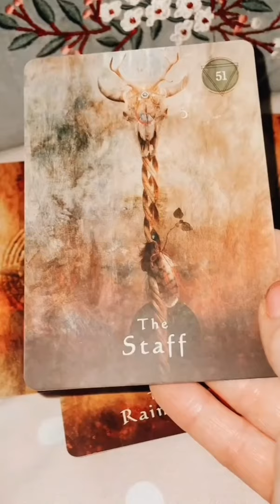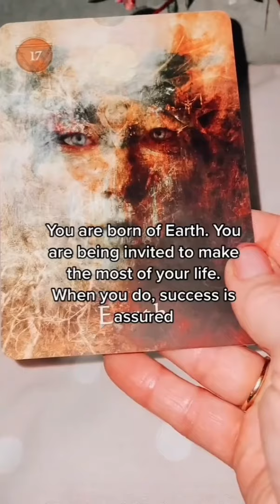What Message Does Spirit Have For You Today...(Tarot Reading)..